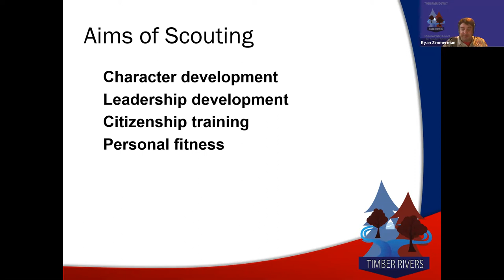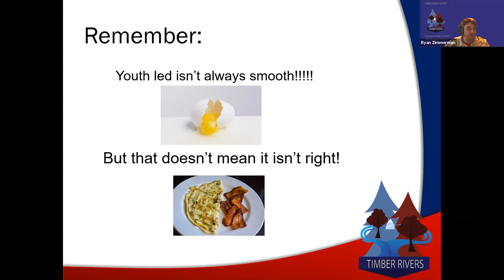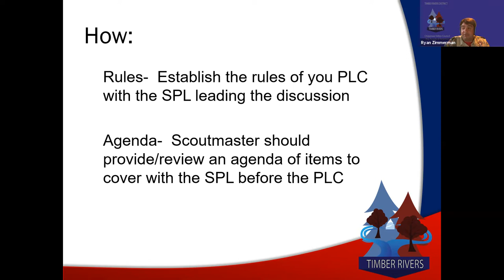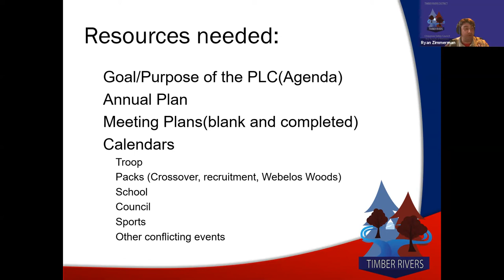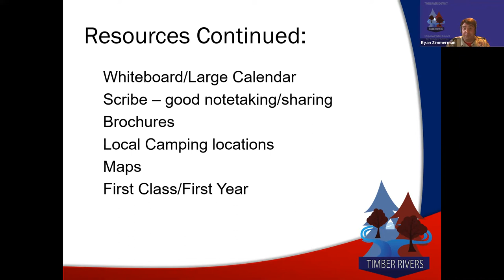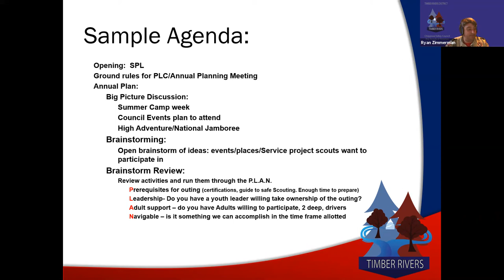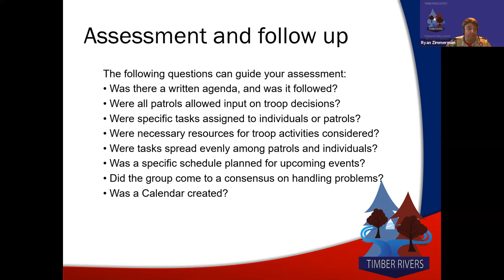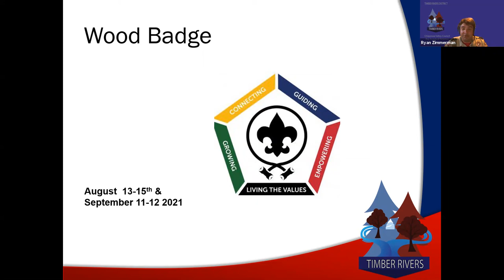Troop Program Planning